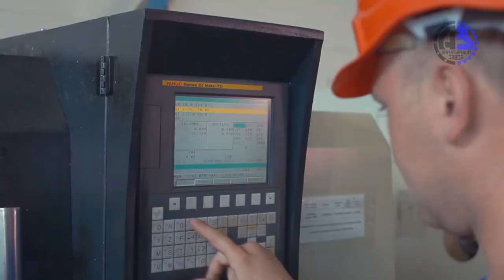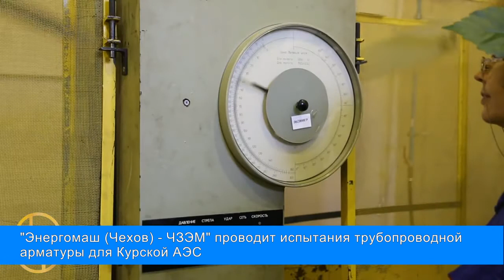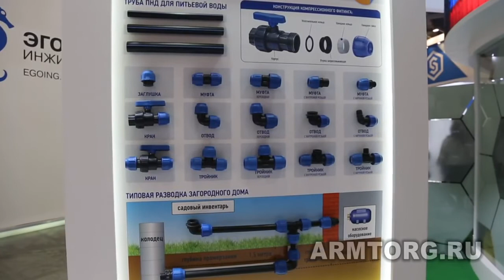"Дайджест арматуростроителя", выпуск №148 от 21.03.2018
Здравствуйте, уважаемые коллеги! Перед вами 148 выпуск «Дайджеста арматуростроителя». Мы выбрали для Вас самые актуальные новости отрасли арматуростроения за прошедшую неделю.